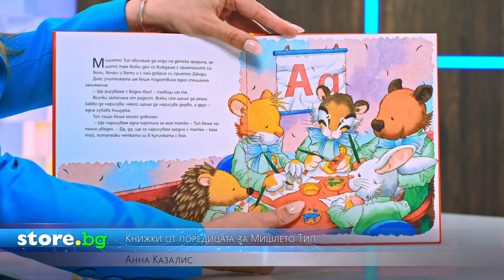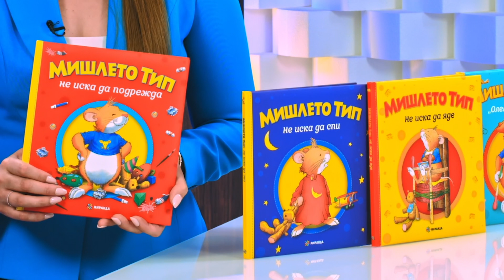Книжки от поредицата за Мишлето Тип - Анна Казалис - store.bg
Поредицата представи: Наталия Върбанова